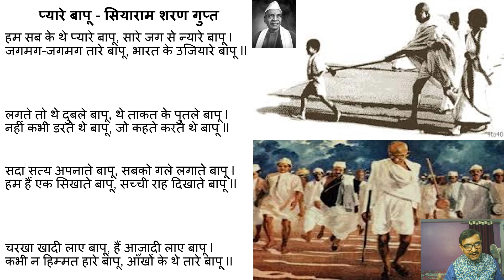2 अक्टूबर II हम सब के थे प्यारे बापू II हिन्दी कविता II MUSICAL II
2 अक्टूबर  II हम सब के थे प्यारे बापू  II  हिन्दी कविता II  MUSICAL II